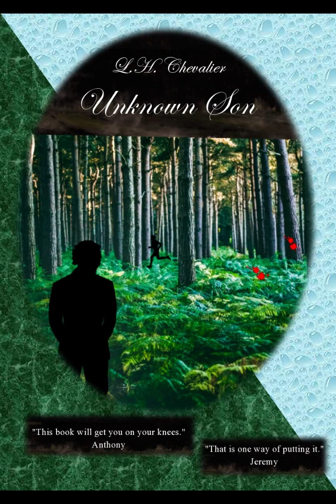Really Weird Review #1 - Unknown Son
Here is my Twitter,
Come say hi to the old guy,
Lately, he feels a bit bitter.

And here you can buy my humble Unknown Son,
Straight off the bald river Amazon!

If you have nowhere else to look,